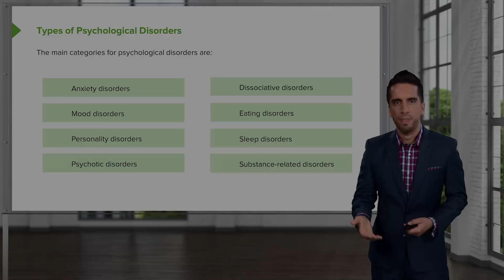Types of Psychological Disorders – Behavioral Health | Lecturio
This video “Types of Psychological Disorders – Psychological Disorders (PSY)” is part of the Lecturio course “Behavioral Health” ► WATCH the complete course

► LEARN ABOUT:
– Types of Psychological Disorders

► THE PROF:
Dr. Tarry Ahuja is currently a senior medical real-world evidence scientist for a major pharmaceutical company for Europe and Canada and is a lecturer at Carleton University teaching “Biological Foundations of Addictions” and “Health Psychology”.

► LECTURIO is your single-point resource for medical school:
Study for your classes, USMLE Step 1, USMLE Step 2, MCAT or MBBS with video lectures by world-class professors, recall & USMLE-style questions and textbook articles. Create your free account now